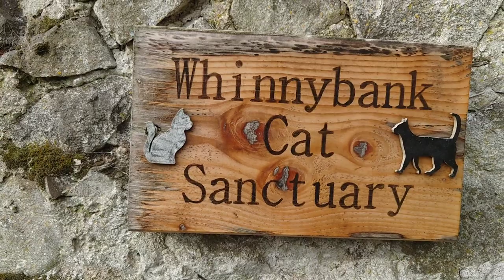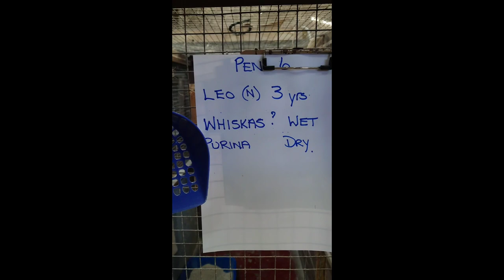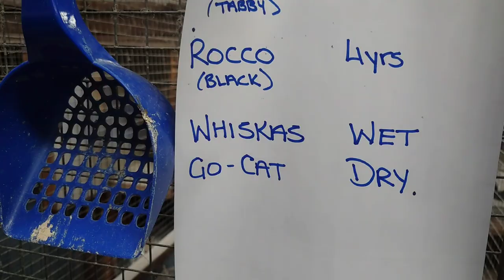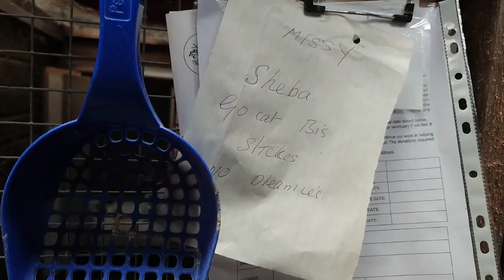A typical wonderful day at Whinnybank cat Sanctuary.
Whinnybank cat Sanctuary. Introduction to our life rescuing and homing cats.